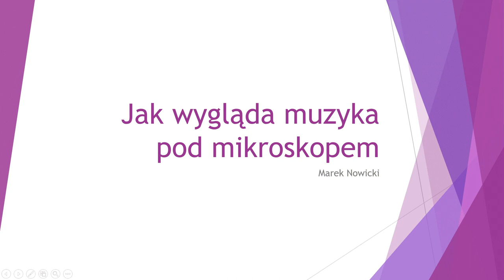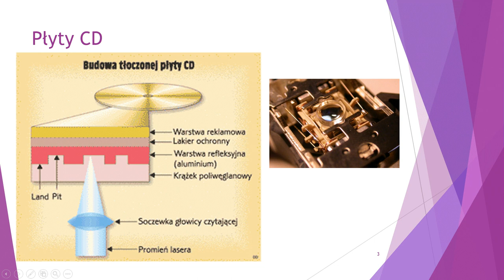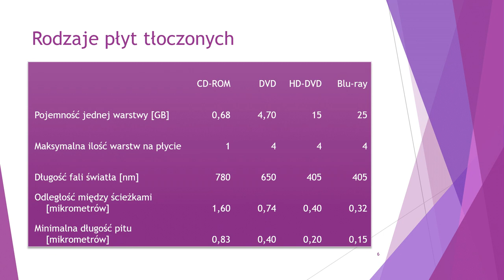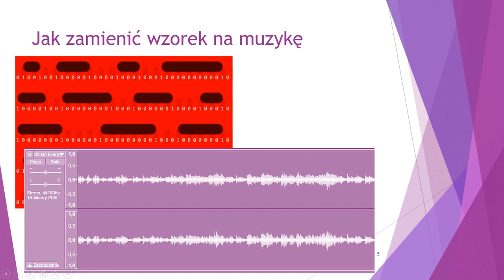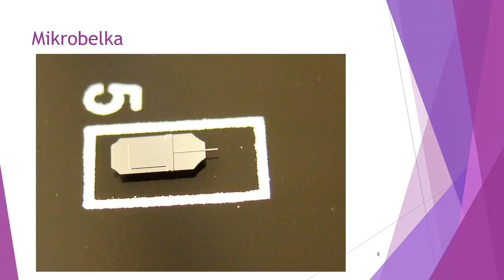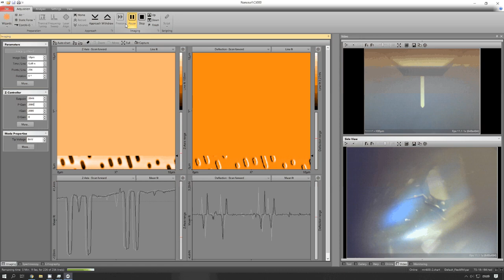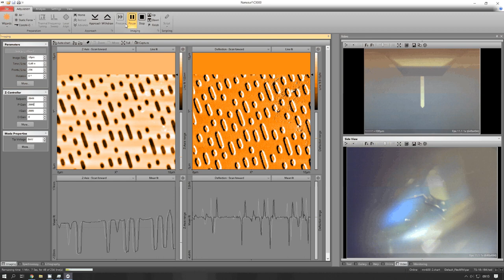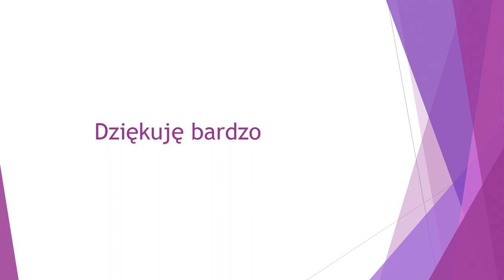Jak wygląda muzyka pod mikroskopem?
Prezentacja pracy mikroskopu sił atomowych - takiego świata nie widzieliście! Takiego świata nigdy nie słyszeliście!
Noc Naukowców 2020